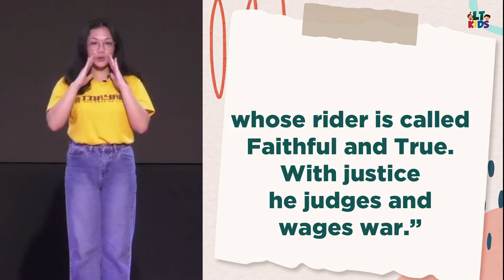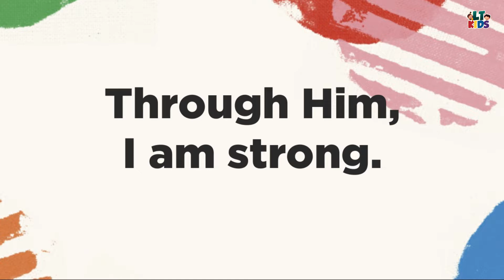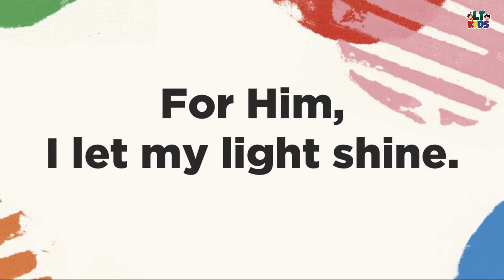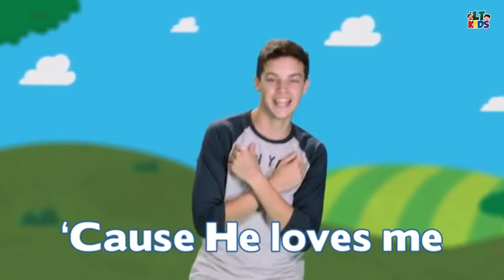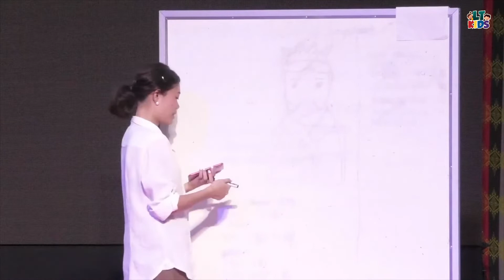IS THAT IN THE BIBLE? WARRIOR JESUS (VCC 86)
Happy Sunday Living Temple Kids!
Let's join and listen to the word of God together!